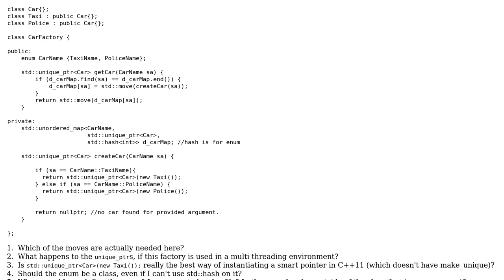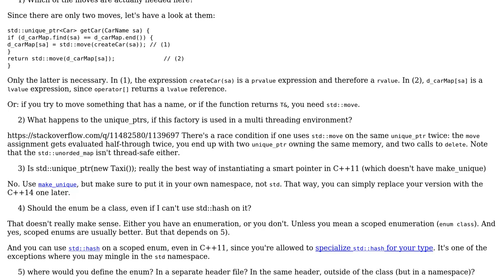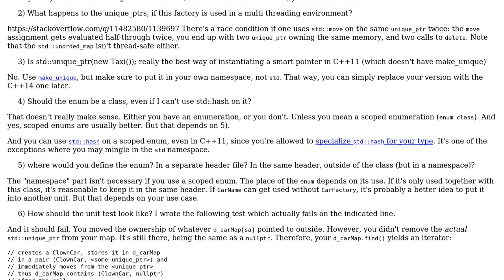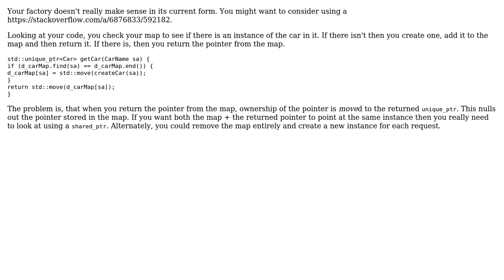Code Review: Beep-beep I'm a car factory (2 Solutions!!)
Code Review: Beep-beep I'm a car factory

With thanks & praise to God, and with thanks to the many people who have made this project possible! | Content (except music & images) licensed under CC BY-SA | Music | Images & others | With thanks to user Zeta user user695652 user Jamal user forsvarir and the Stack Exchange Network Trademarks are property of their respective owners. You are responsible for your own actions.